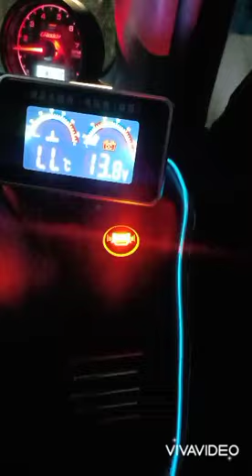Wira pasang BSM(Blind spot monitoring)